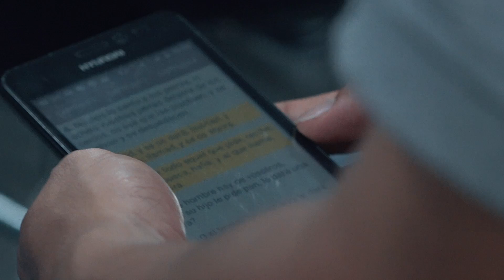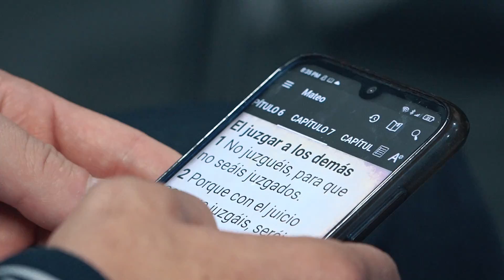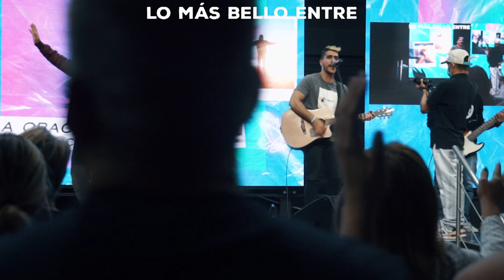La oración y su eficacia - Ps Carlos Bermúdez - 21 julio 2021